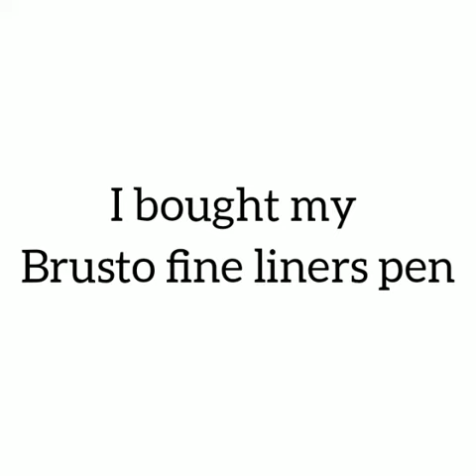18. How about an unboxing video ?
Video from Balasubramaniam N